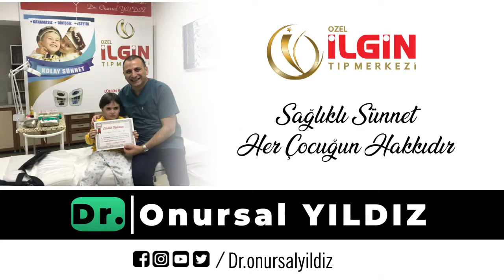EYÜP ERSİN AKTAŞ- Sünnet Video